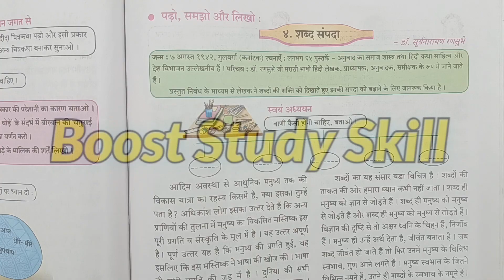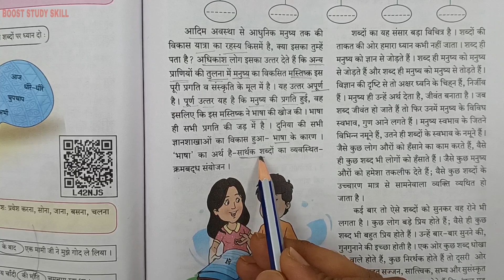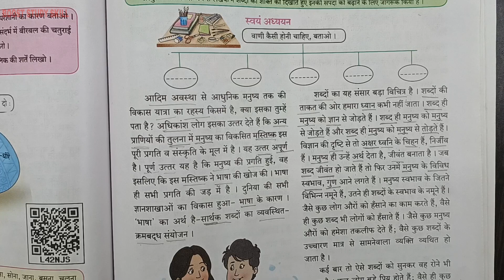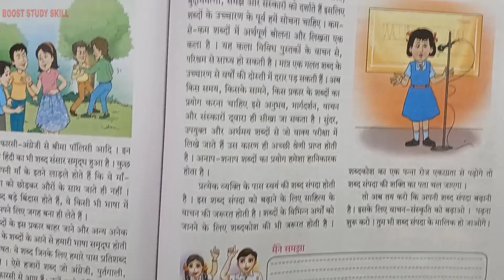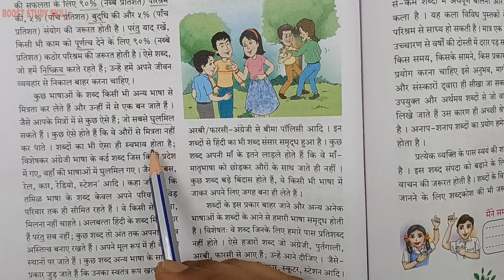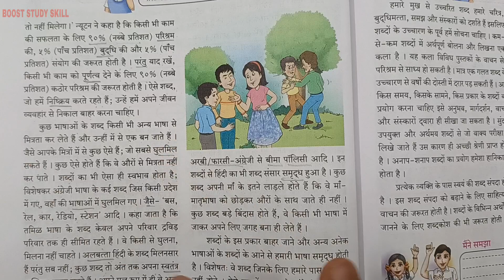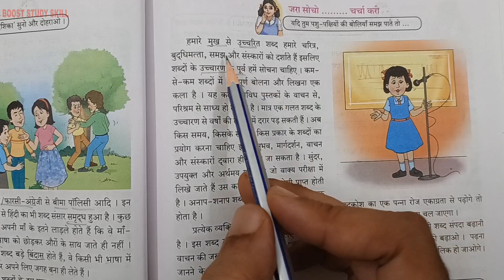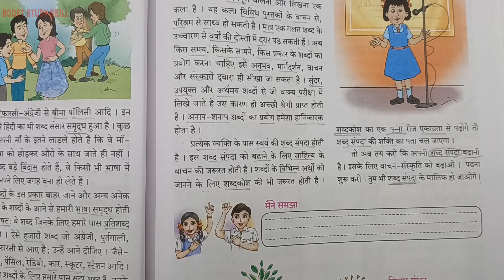7th Std - Hindi - Chapter 4 Shabd Sampda/शब्द संपदा easily explained - Maharashtra board